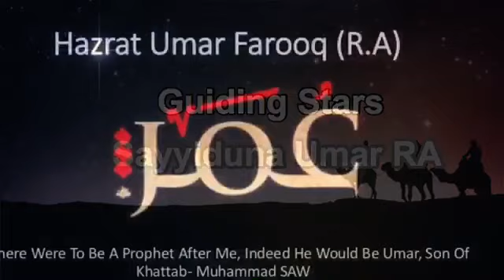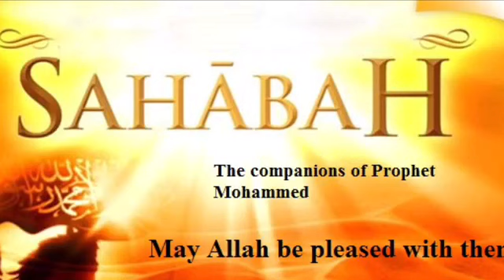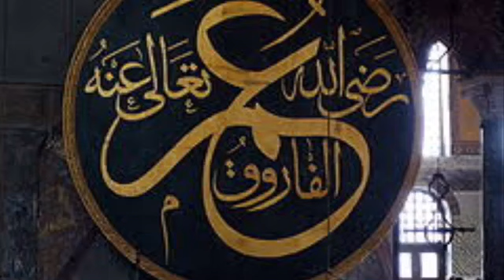Guiding Stars: Part 3 Sayyiduna Umar RA| Mufti Yusuf Moosagie